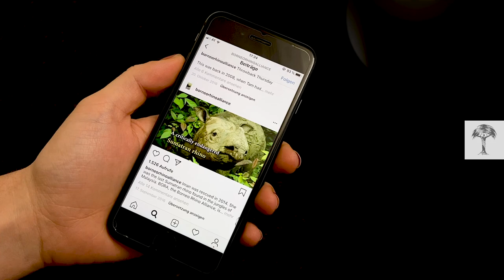Why the Sumatran Rhino is NOT Extinct (Yet) | Back from the Brink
News spread recently that the Sumatran rhino is now officially extinct in Malaysia. What does this mean for the species?

Producer: Philip-Jaime Alcazar
Executive Producer: Eva Schmidt
Assistant Producer: Katrin Blaß
Voiceover: Sophie Kozeluh
Audio Mix: Stefan Fiedler
Graphics: deepnoise.studio

1955 Meditation Journey / Picturesque

Production:
Terra Mater Factual Studios GmbH